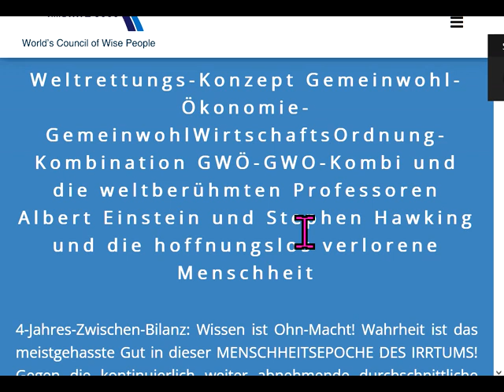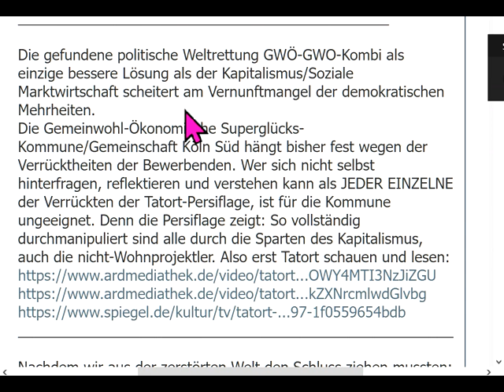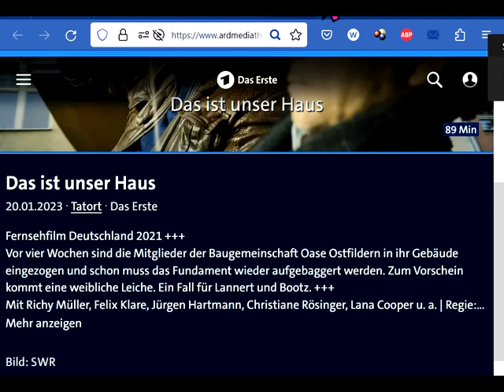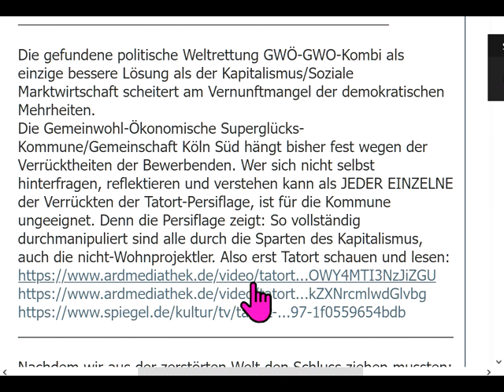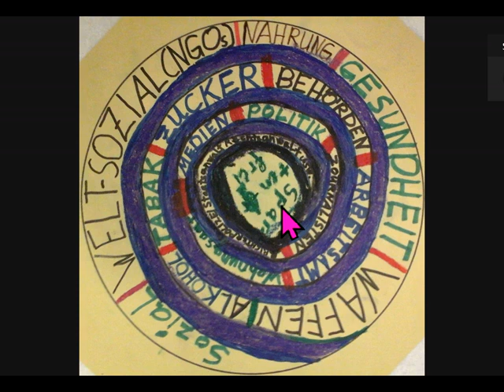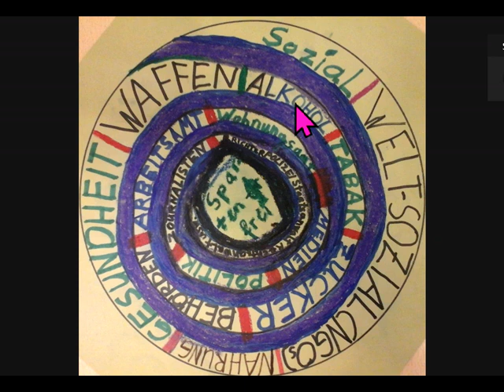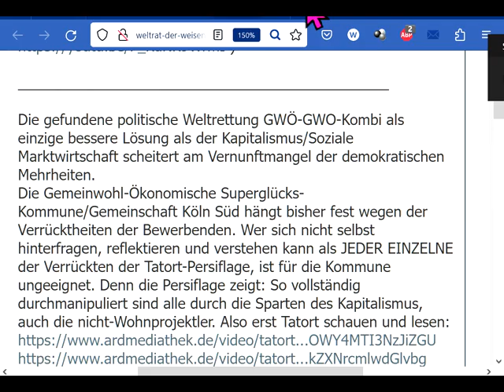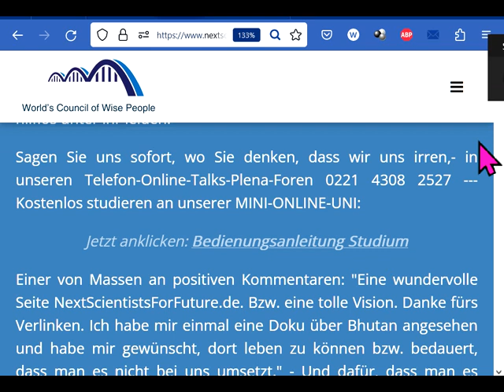TATORT DAS IST UNSER HAUS zeigtDICHVerrückten.NurMit EhrenaPsyBerat geht GWÖsche SuperglücksKommKöln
1131 (Nur mit Hilfe unserer Ehrenamtlichen Psychologischen Beratung kann jemand Gemeinschafts-tauglich werden) Tatort schauen und lesen:
Studium MiniUni Rechts unten rundliches Ding anklicken, Wiedergabegeschwindigkeit erhöhen, bei Ruckeln Qualität absenken 144p. Studieren an der letzten ECHTEN Universität